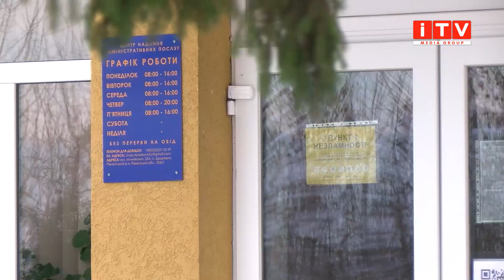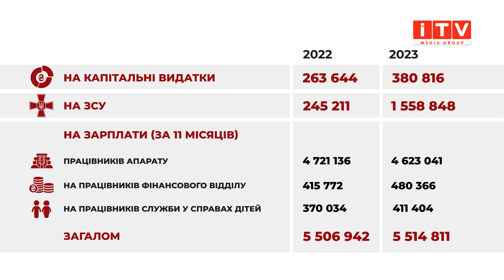На кого у Дядьковичах витрачають більше на чиновників чи ЗСУ?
Під час війни фінансова підтримка військових має бути пріоритетом, і саме цього вимагає суспільство. Ми вже неодноразово розповідали скільки коштів витрачають громади області з власних бюджетів на цю підтримку. А сьогодні вирішували з'ясувати як із цим справи у Дядьковицькій. Як з'ясувалося на зарплати чиновникам там витрачають більше коштів ніж на допомогу нашим захисникам. Наскільки ця різниця велика, та як таку ситуацію пояснює голова громади- дивіться у сюжеті